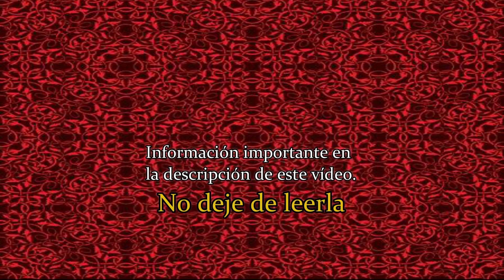Cuarto día de la Novena de Navidad de los Devotos del Corazón de Jesús